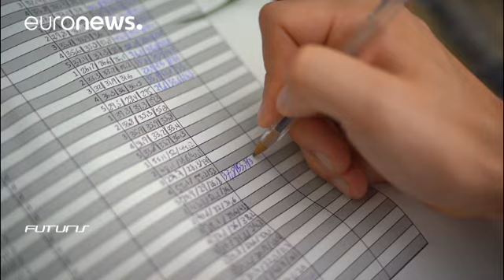Ισπανία: Νέες ποικιλίες ρυζιού ανθεκτικές στα σαλιγκάρια και στην αλατότητα…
Επιστήμονες αναπτύσσουν νέες ποικιλίες που είναι ανθεκτικές στην αλατότητα, ώστε να αντιμετωπίσουν τα σαλιγκάρια των μήλων…